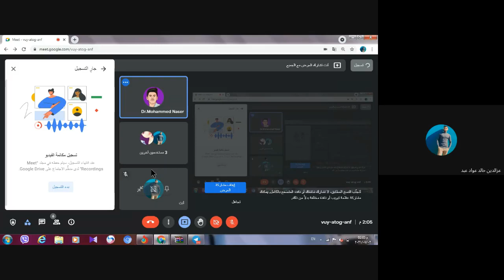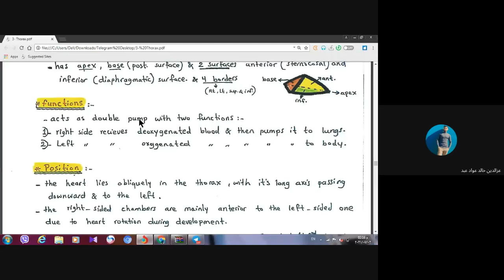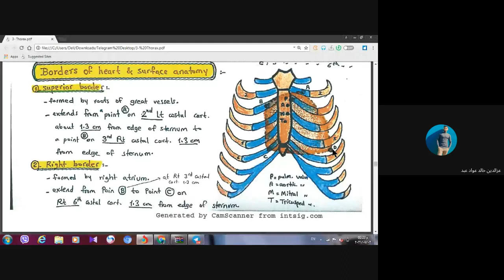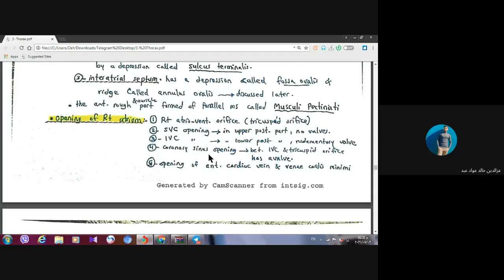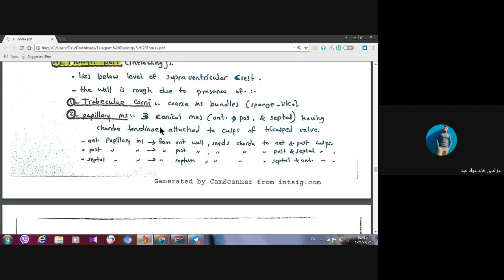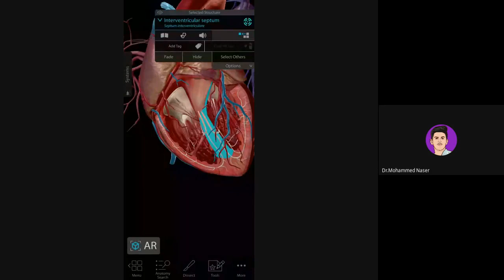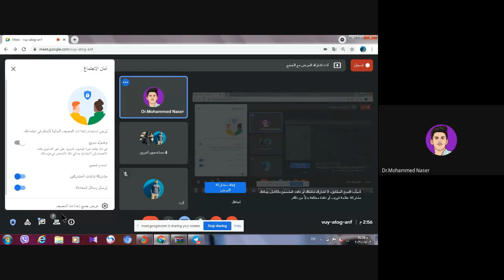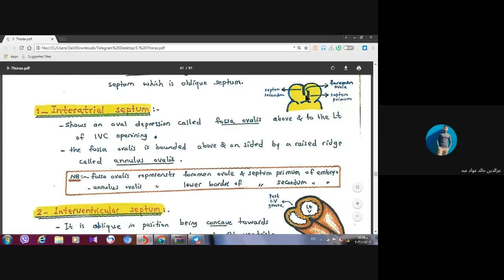Lec 4 || Thorax || The heart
المحاضره الرابعة thorax